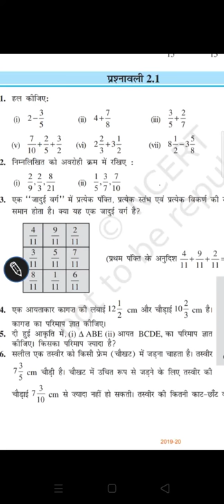Class VII ex 2.1 by ~Satish Sundriyal 27, 2020